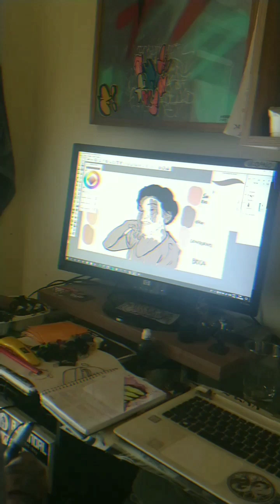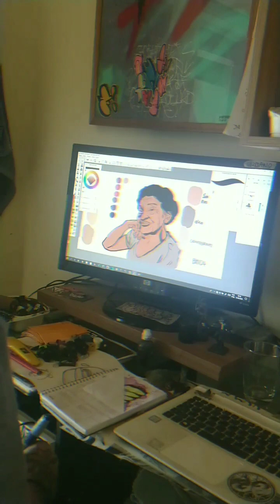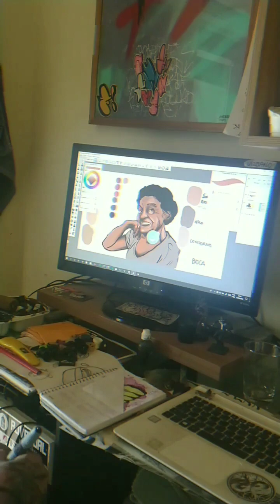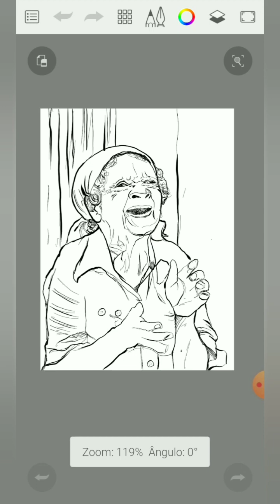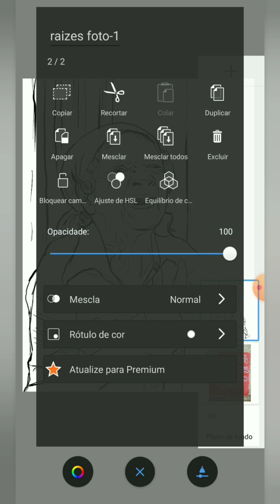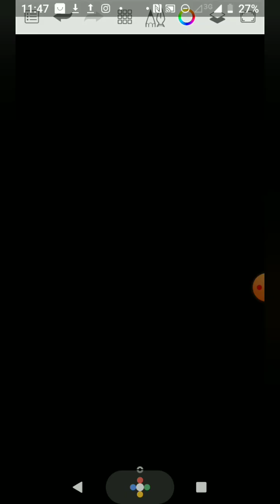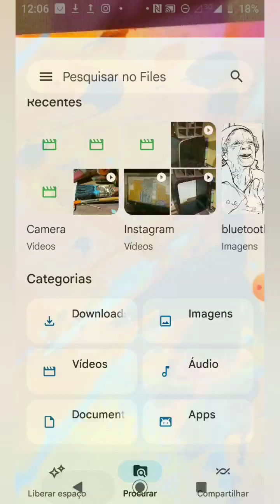"GRAFFITI RAIZES".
Governo do Estado do Rio de Janeiro, Secretaria de Estado de Cultura e Economia Criativa do Rio de Janeiro, através do Edital Cultura Presente nas Redes 2, apresentam: